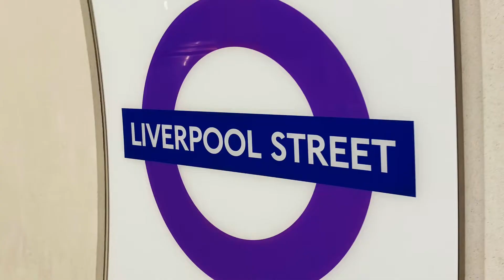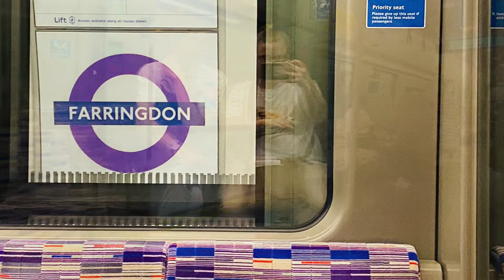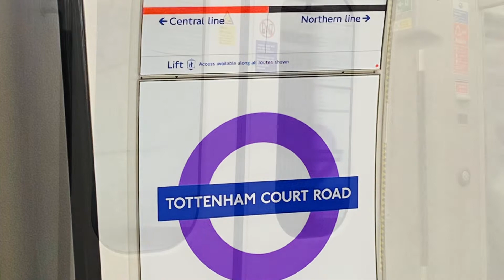Elizabeth Line - London Liverpool Street to London Paddington | 16th July 2022